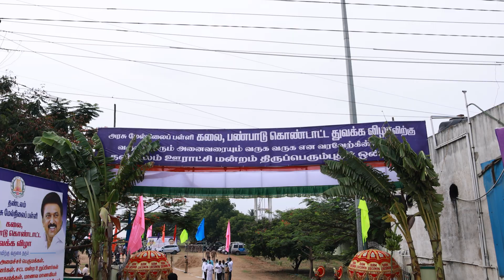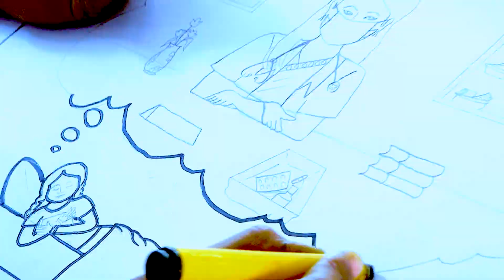அசத்தும் அரசுப்பள்ளி மாணவர்களின் அனைத்து கலை நிகழ்வுகளின் Mass Video | கலைத் திருவிழா